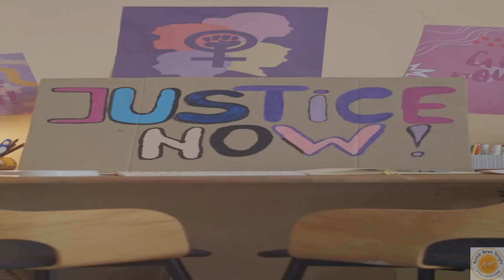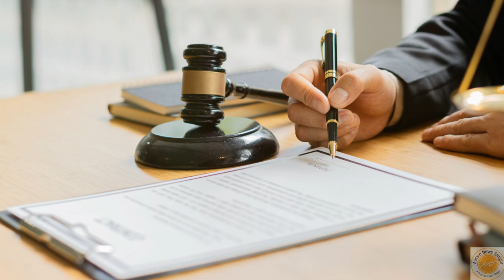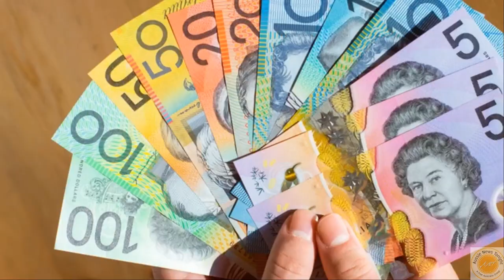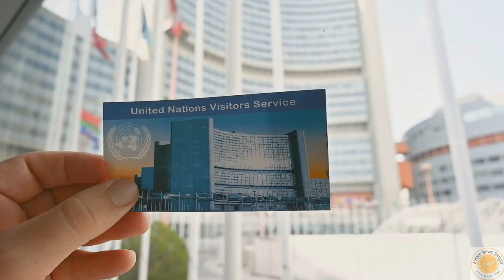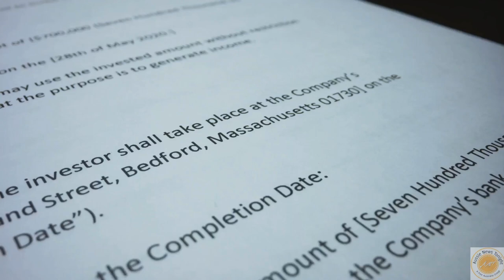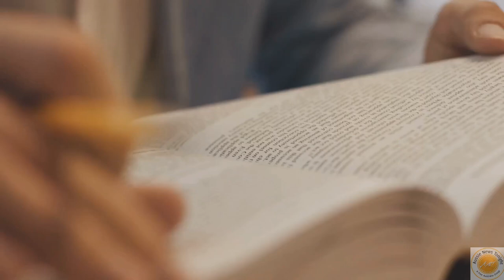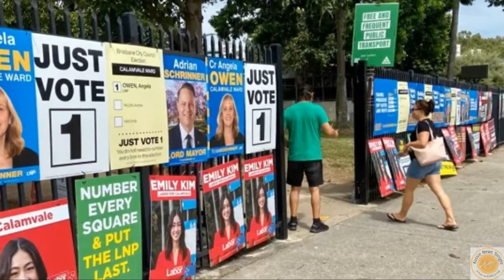Australia's Legal System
The History of our legal system and how it effects us from a religious point of view